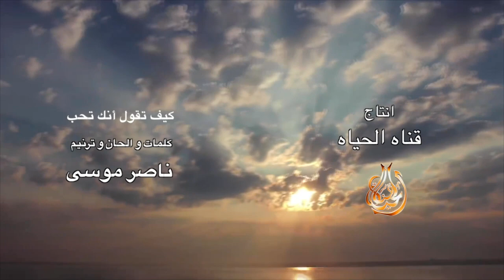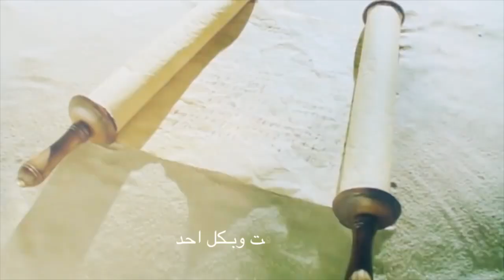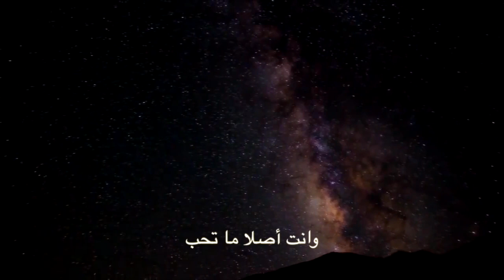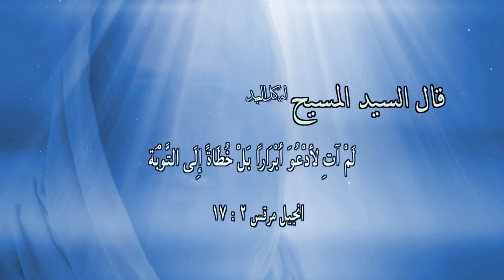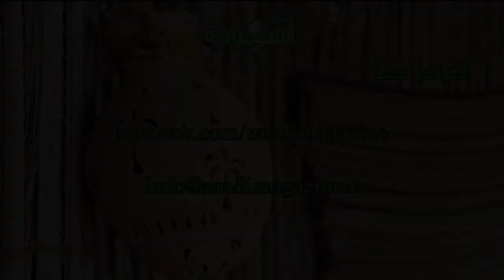المجلة السعودية | الحلقة ٨٧ | هل يؤمن المسلمون بجميع الأنبياء؟ | المسيحية غير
في حلقة هذا الاسبوع من المجلة السعودية يقدم لكم الدكتور خالد فقرة جديدة خاصة بالإجابة على اسئلة واستفسارات المسلمين عن الايمان المسيحي باسم - اسئلة المسلمين الشائعة وفقرة اليوم بعنوان (هل يؤمن المسلمون بجميع الأنبياء؟) لنلتقي مع الاخ عماد وفقرة جديدة من كلام ودي وفقرة بعنوان (المسيحية غير) ليكون الختام مع الدكتور خالد وفقرة مشاركة الاختبارات الاسبوعية، كما يتخلل الفقرات بعض الترانيم والمزامير الخاصة بالمجلة السعودية فبركة المسيح معكم. آمين

Downlink frequency: 11392 MHz
Polarity: Vertical
Symbol Rate:27,500
FEC:5/6
Channel Name: HAYAT TV

Location: Galaxy19 at 97 West
Transponder: 20
Downlink frequency:12060 MHz
Polarity: Horizontal
Symbol Rate:22000 MSps
FEC: ¾
Channel name:AL HAYAT